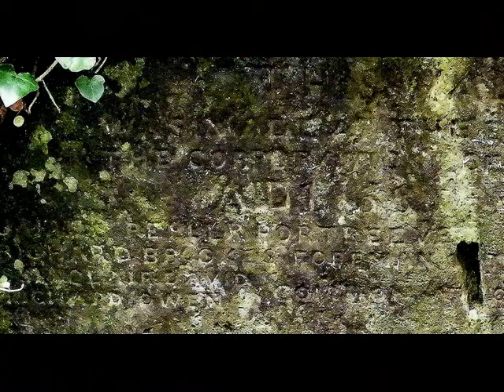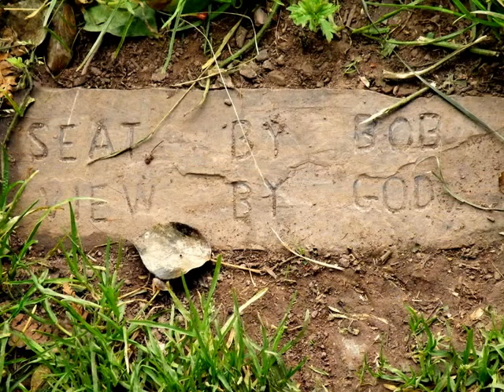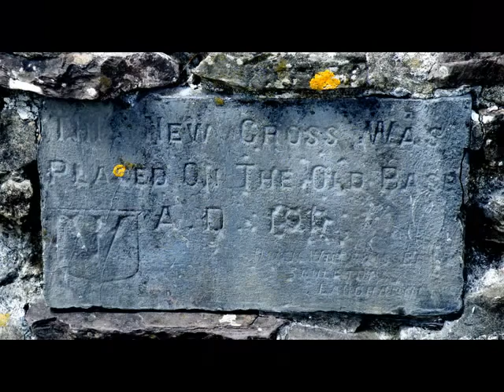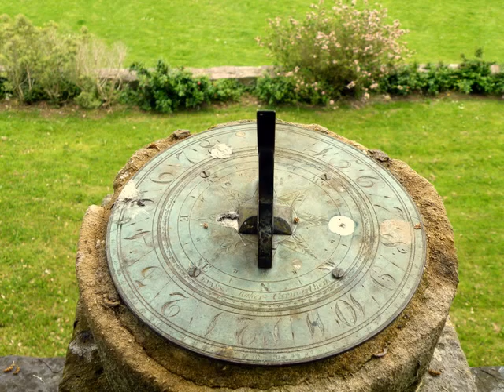Laugharne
Home Town Of Poet Dylan Thomas.